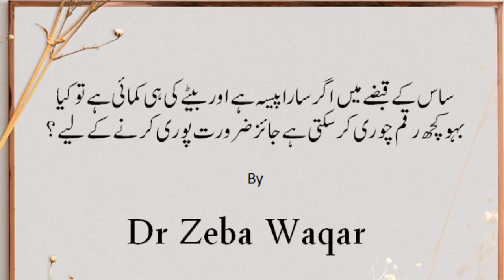ساس کے قبضے میں اگرسارا پیسہ ہے اور بیٹے کی ہی کمائی ہے تو کیابہو کچھ رقم چوری کر سکتی ؟